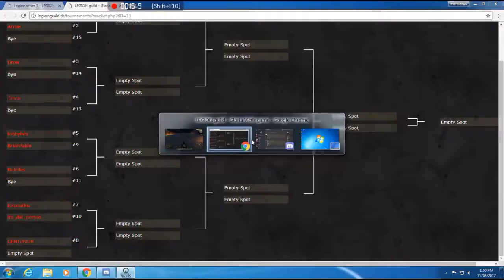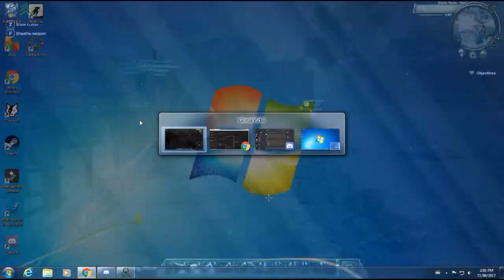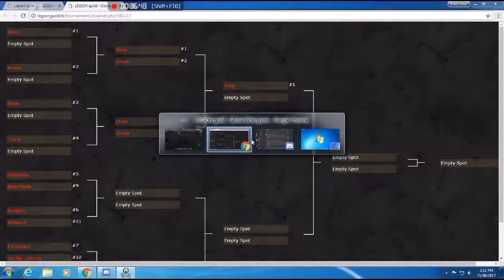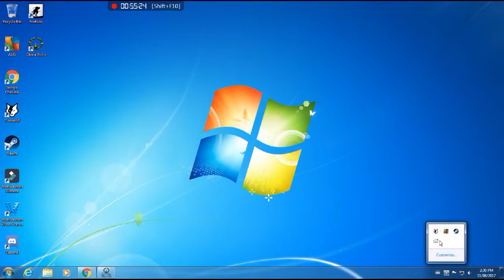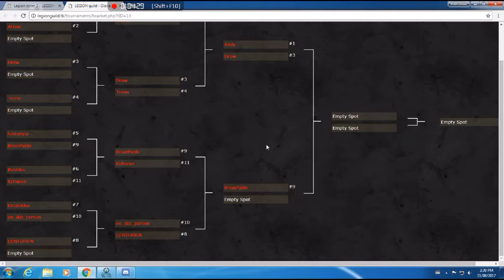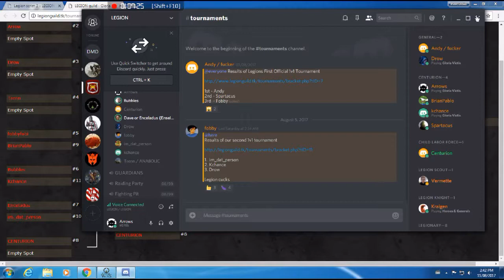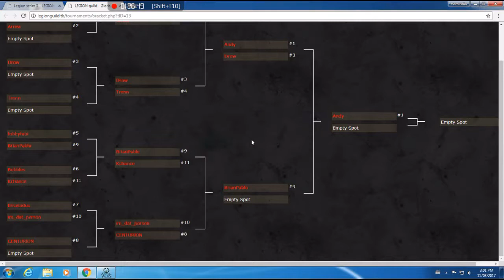Legion Private Tournament #3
FPS are mest up because my recoder at the time was shit. Sorry i did what i could to fix it. Sound is almost out too.
After my fight fps gets a bit better. Sorry.
Siege system expanded! (Update v.0.7.3.3 – Steam Patch 72)